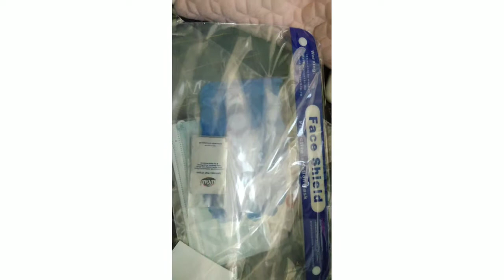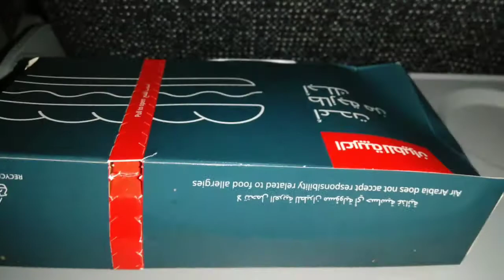vlog 12#travel vlog#sharjha to Hyderabad#syed and mom vlogs#